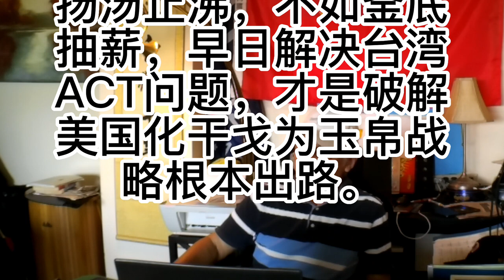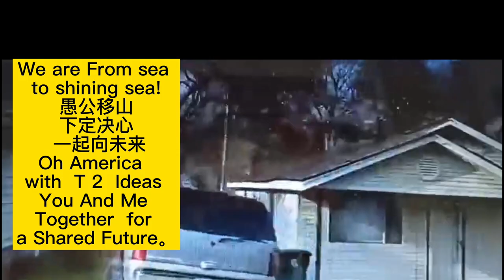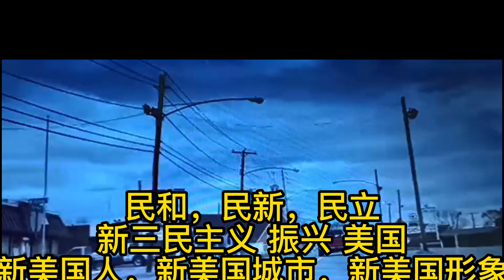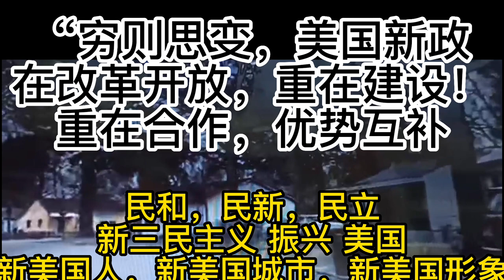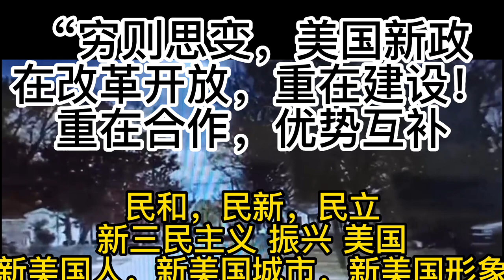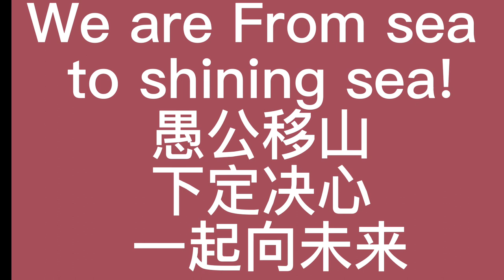:We are From sea to shining sea!Oh America以史为鉴，战略布局，立新求真，谋定后动，纲举目张，36计策走为上策，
Alpha Ocean 大海:Alpha Ocean 大海:We are From sea to shining sea!
Oh America  with  T 2  Ideas You And Me Together  for a Shared Future
以史为鉴，战略布局，立新求真，谋定后动，纲举目张，36计策走为上策，为渊驱鱼，为丛驱雀，引狼入室，移植特区经验，拼经济。揽人才，建奇功。

内政和外交转移到这个构建“投资，联盟，竞争”战略环境
这步棋究竟怎么走？步调一致，愚公移山，立新求真，共建家园这个大目标，这各一个刚，纲举目张，朱立伦这就是“目”为渊驱鱼，为丛驱雀，腾笼换鸟，这就是舍得"s杀熟，运动战，移民东渡扶桑，转战大美州大市场循环